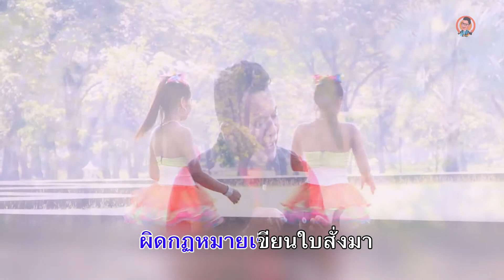ดนตรีฝึกร้อง หนุ่มแมสเซนเจอร์ สุรินทร์ เนตรสุนทร [KARAOKE]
ติดตามชมผลงานของ ภิรมย์ ศรีธรรมราช และหลากหลายรายการได้ที่ ช่อง อัยย๊ะอะเมซิ่ง ( ชื่นชอบ ถูกใจ กดแชร์ กดติดตามกันนะครับ)

นักร้องร้องไมค์ทองคำ
เพลง   หนุ่มแมสเซนเจอร์ [คาราโอเกะ]
ศิลปิน   สุรินทร์ เนตรสุนทร
คำร้อง/ทำนอง  อ.มานะชัย พยัคโฆ
เรียบเรียง  เอก กีตาร์
ถ่ายทำ/ตัดต่อ  ภิรมย์ ศรีธรรมราช/อัยย๊ะอเมซิ่ง ยูทูป